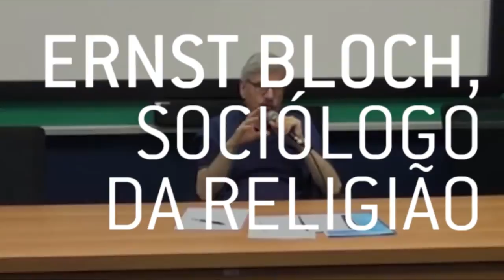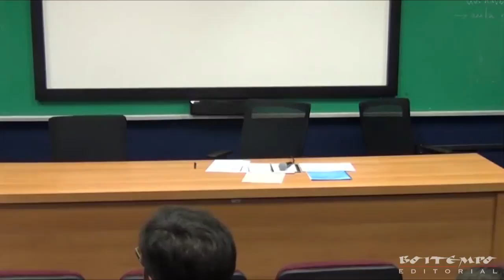Michael Löwy: Ernst Bloch e a religião como utopia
Quinta aula do curso "Sociologia marxista da religião", ministrado por Michael Löwy no curso de pós-graduação em sociologia da USP e viabilizado pelo Programa Escola de Altos Estudos da CAPES. Intitulada "Ernst Bloch e a religião como utopia", a aula foi realizada no dia 15 de outubro de 2014 e marcou o lançamento do livro "A jaula de aço", de Michael Löwy. Confira a programação completa das aulas abaixo.

Max Weber e o marxismo weberiano
Michael Löwy

◥ OBJETIVO DO CURSO
O objetivo deste curso é apresentar alguns autores importantes da sociologia marxista da religião,  dando particular enfase à cientistas sociais que geralmente não são considerados como "sociólogos da religião". A reflexão marxista sobre a religião não pode ser reduzia a clássica fórmula  "o ópio do povo". Não só os escritos de Marx e Engels sugerem uma visão bem mais rica e complexa dos fatos religiosos,  mas existe uma grande diversidade de enfoques, com um caráter interdisciplinar,  na nebulosa do pensamento marxista do 20.

Este é um aspecto geralmente ignorado nos programas de sociologia da religião, mas também nos estudos sobre a historia do pensamento marxista. Vários dos autores aqui discutidos são marxistas "heterodoxos" e suas interpretações de fenômenos religiosos são bastante inovadores em relação aos "clássicos",  mesmo se ha uma continuidade ao nível metodológico. Serão abordados tanto objetos que geralmente não são considerados como "religiosos" (por exemplo, o capitalismo), assim como fatos que fazem parte do repertorio tradicional das ciências sociais da religião (milenarismos).

◥ PROGRAMA DO CURSO
➊ Karl Marx como sociólogo da religião (24 de setembro de 2014)
A concepção da religião como “ópio do povo” é neo-hegeliana; anterior ao marxismo. O estudo materialista histórico da religião como uma das formas da ideologia, em conexão com as relações sociais, só começa com a Ideologia Alemã (1848).

➋ Friedrich Engels como sociólogo da religião (1 de outubro de 2014)
Engels se interessa sobretudo pelas formas revolucionarias da religião, como por exemplo em seu livro "clássico" A guerra dos camponeses (1850),  que estuda as bases sociais do movimento anabaptista do século 16 e o papel do teólogo Thomas Münzer.

➌ Walter Benjamin (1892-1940) e a religião capitalista (8 de outubro de 2014)
Em um fragmento descoberto recentemente,  datado de 1921,  Walter Benjamin utiliza uma expressão de Ernst Bloch para analisar,  partindo de Max Weber,  o capitalismo como religião.

➍ Antonio Gramsci (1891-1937): marxismo e religião (15 de outubro de 2014)
Em seus escritos de juventude Gramsci se interessa pelo potencial utópico da religião,  mas no Escritos do Carcere seu tema é o papel conservador da Igreja, e em particular dos Jesuítas, na Itália.

➎ Ernst Bloch (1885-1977) e a religião como utopia (16 de outubro de 2014)
"Ateu religioso", Ernst Bloch aborda em seus escritos a dimensão utópica da religião; seu estudo sobre Thomas Münzer, teólogo revolucionário (1921) se inspira em Engels, mas da um  especial destaque ao milenarismo cristão.

➏ E.P.Thompson (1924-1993): a religião dos operários (5 de novembro de 2014).
Partido dos escritos de Max Weber,  o historiador marxista inglês E.P.Thompson estuda o papel do metodismo na submissão dos operários ao trabalho industrial – mas também a efervescência sócio-religiosa contestaria suscitada pelos metodistas dissidentes.

➐ Eric Hobsbawm (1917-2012): sociologia do milenarismo camponês. (12 de novembro de 2014).
Em seus trabalhos sobre os "rebeldes primitivos", Eric Hobsbawm descobre o papel subversivo do milenarismo camponês, na Itália e na Andalusia, em fins do século 19.